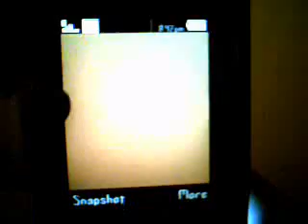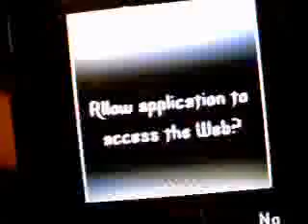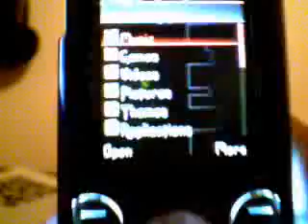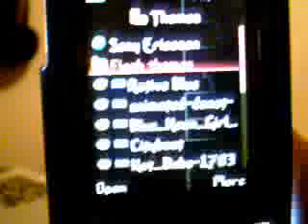unlocked w580i showing application kaywa reader and custom theme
showing how to use kaywa reader and a preview of a custom theme i created.

now i also seen that nokia has the same style app on their site and a code creator

niokia.